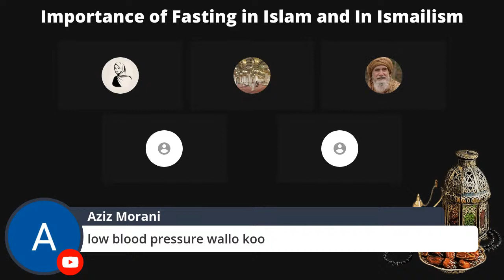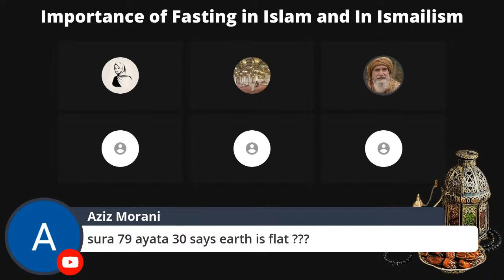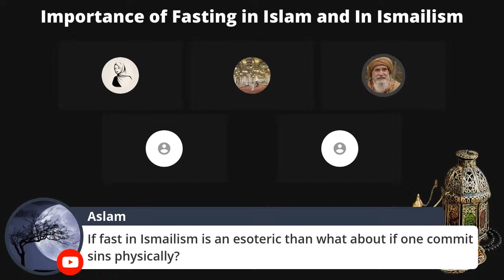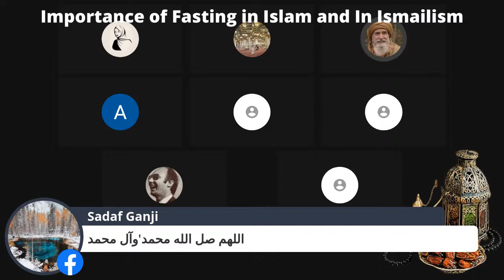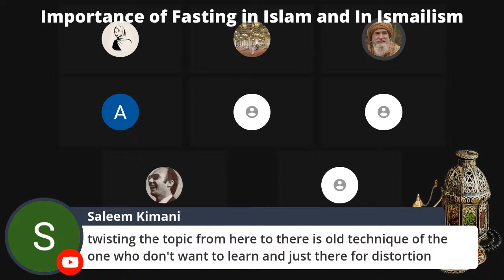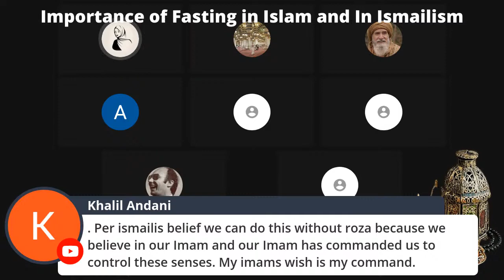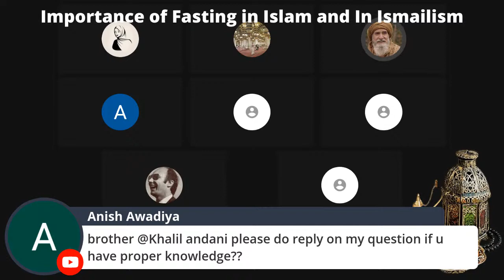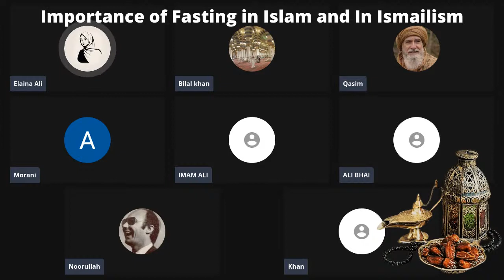Importance of Fasting in Islam and in Ismailism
Islam or Ismailism Mein Ramzan key Rozon Ki Ahmiyat
We will be discussing the importance of fasting in Ramadan and how Ismailism and Islam differ on this obligatory Ibaadat.